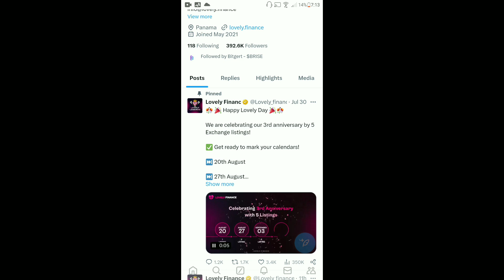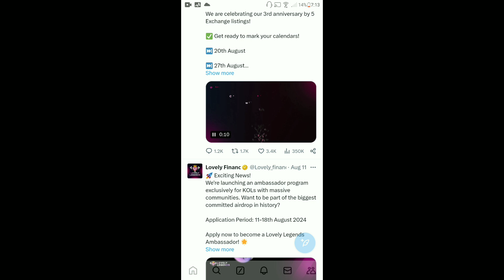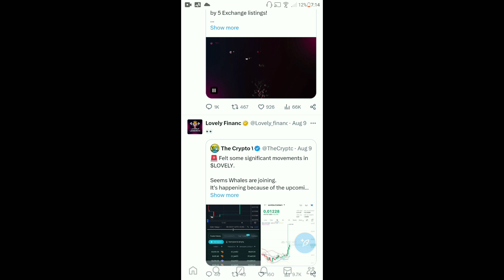Lovely Inu Today Latest News | Lovely Inu Kill One 'Zero' | Lovely Inu Listing | Giveaway